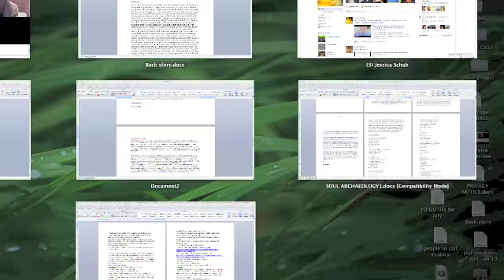part 3/7 My Conversation with Laura Eisenhower (Defibulating the Divine Feminine series)